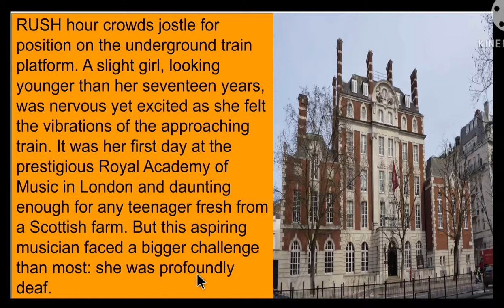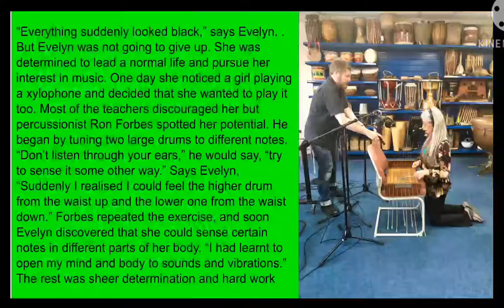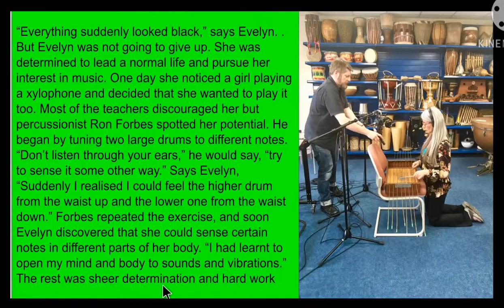chapter 2 the sound of music part 1Evelyn Glenne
class 9 book beehive chapter 2 the sound of music part 1